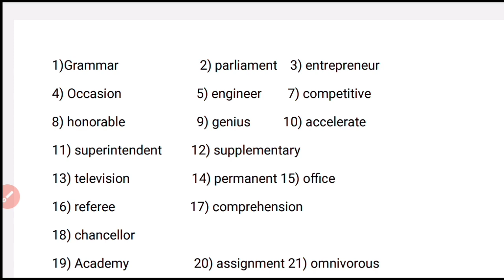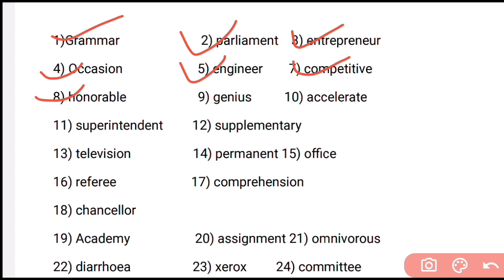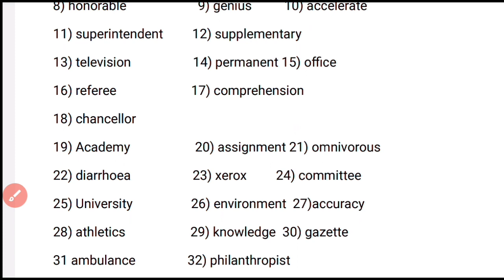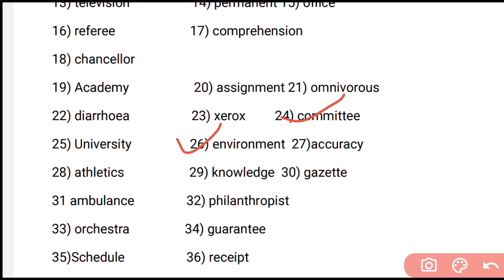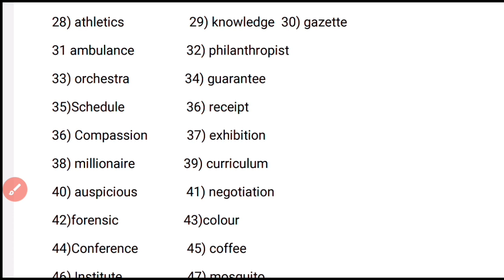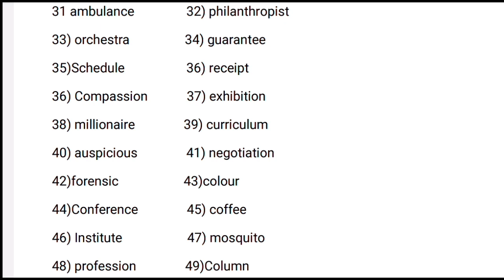Rajy utpaadan shulk bharti2023|Exice constable Maharashtra 2023|English grammar#exciseconstable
Rajy utpaadan shulk bharti2023|Exice constable Maharashtra 2023|English grammar

excise constable notifications 2023
राज्य उत्पादन शुल्क भरती 2023
राज्य उत्पादन शुल्क भरती न्यू अपडेट
राज्य उत्पादन शुल्क भरती